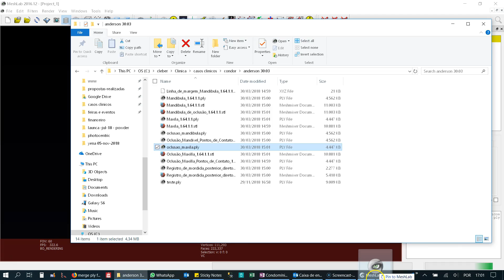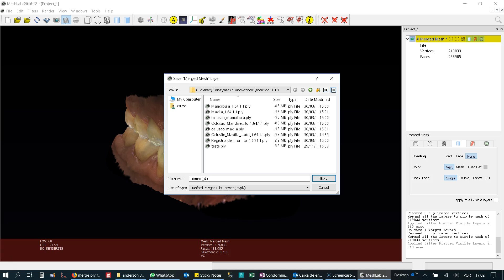unir malhas ply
Unindo arcadas superior e inferior em um só arquivo